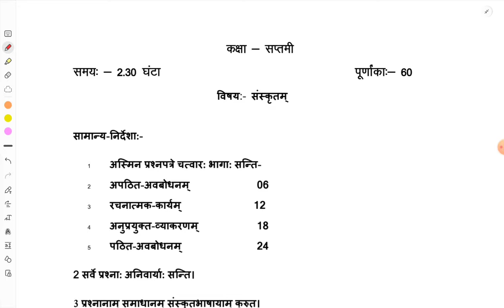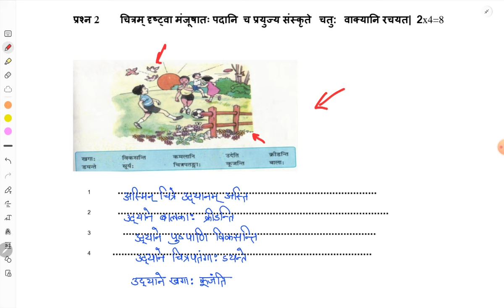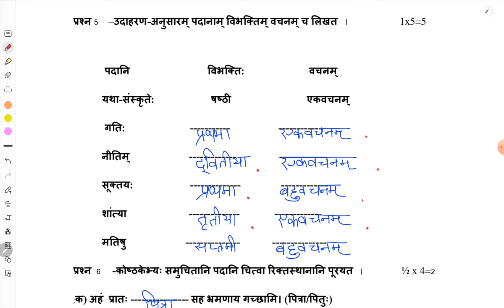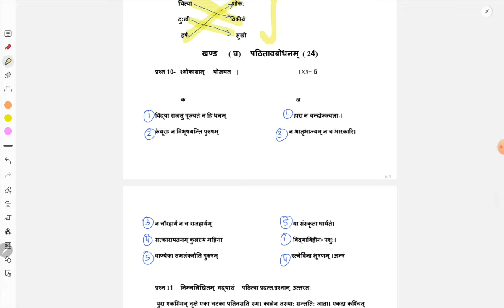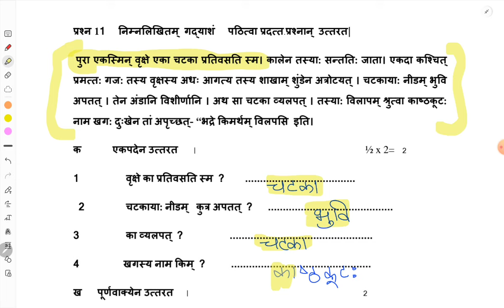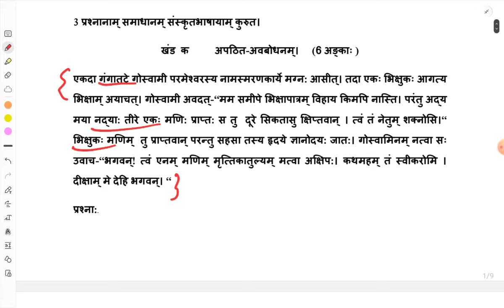Class7 SANSKRIT FINAL EXAM SOLVED QUESTION PAPER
Class7 studygroup
Class7 studygroup